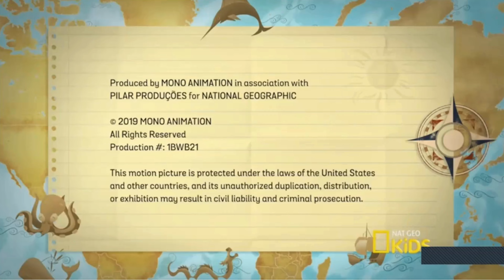Las aventuras de Pilar l Dragon de la Lluvia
A pedido de @carolinalopes12  ;)